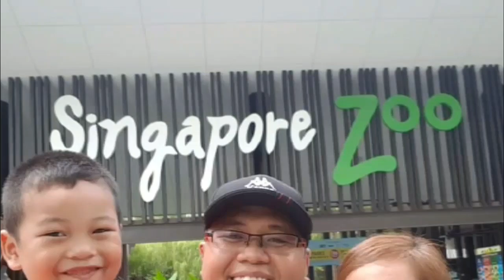Lime Berry | Lemonsito Kastila | Kai Kais Vlog